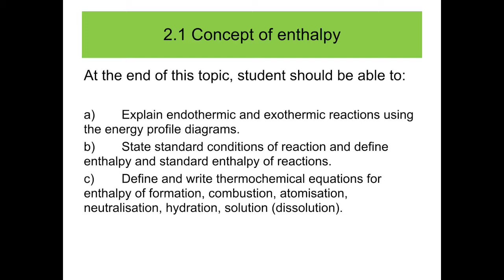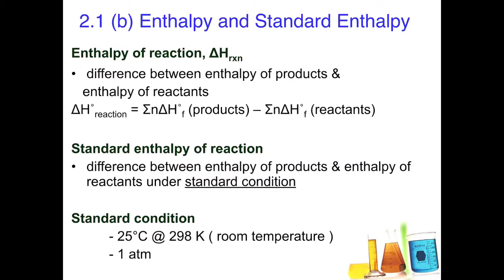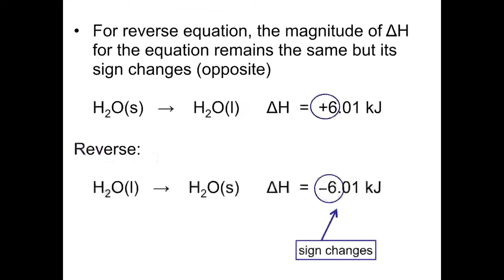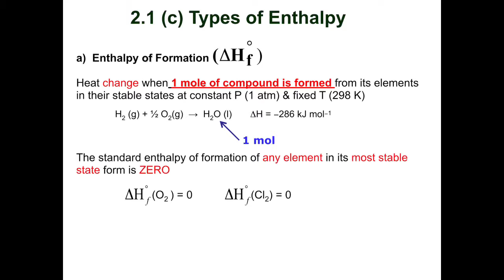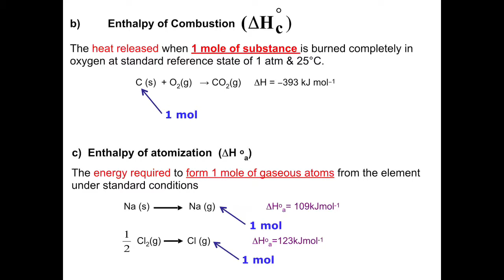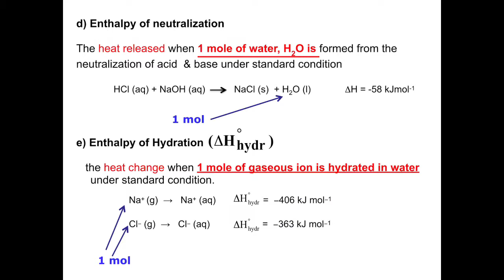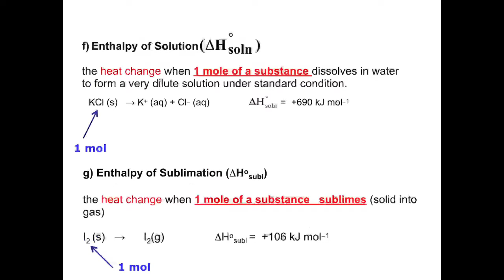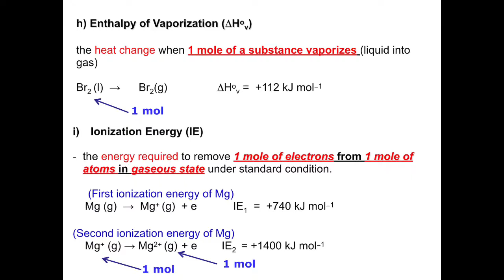2.1 Enthalpies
Made by AR KMKPh